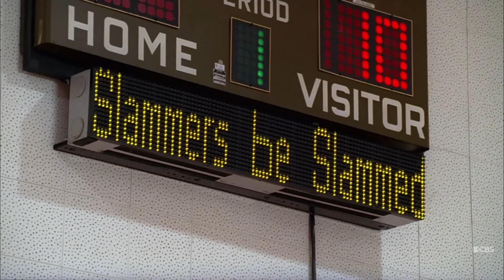The Brie Larson Canon [Part 13]: The Ghost Whisperer (2008)